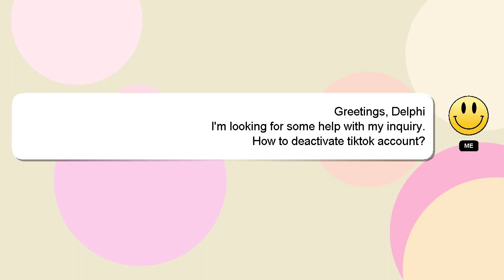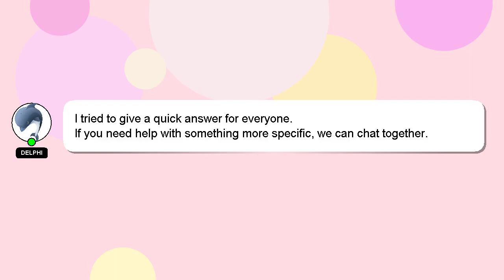How to deactivate tiktok account?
A little intro about me, Greetings, my name is Delphi. Let me assist you in answering any questions you may have. - How to deactivate tiktok account?

Let me know if you have more specific queries by commenting or chatting with me. Your answer will be recognized and appreciated, and I will 'heart' it to show my appreciation.

*2 What we are experimenting :*